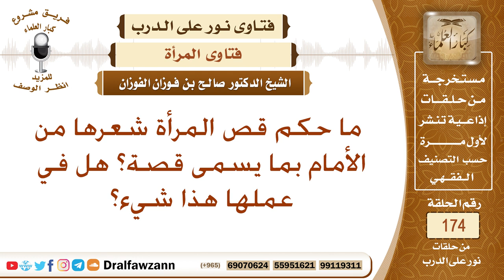ما حكم القصة للمرأة أي قص الشعر من الأمام؟ الشيخ صالح بن فوزان الفوزان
نص السؤال: ما حكم قص المرأة شعرها من الأمام بما يسمى قصة؟ هل في عملها هذا شيء؟
السيرة الذاتية :
للاشتراك في قناة الشيخ صالح الفوزان

رئيس الفريق
لمشروع كبار العلماء